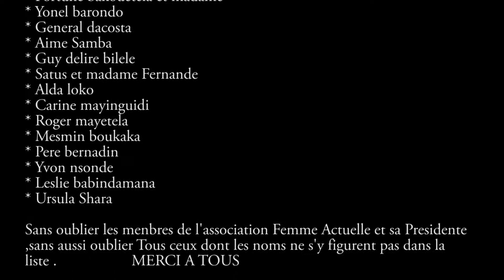SIMPLO MATAMA & GUYLOO TENDANCE BAPTEME DEOGRACIAS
DEOGRACIAS UN BAPTEME PARFAIT